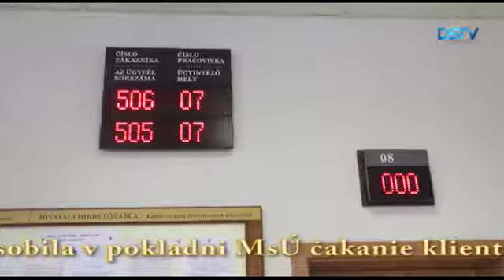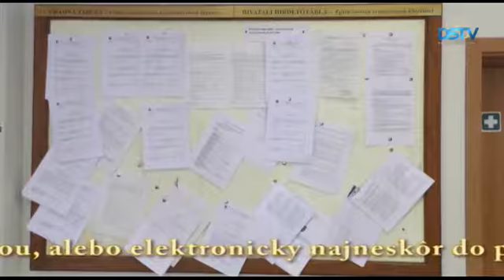Zmeny a novinky pri zaplatení miestnych daní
Apríl je mesiacom vyrubenia miestnych daní a poplatkov. Mestská samospráva v Dunajskej Strede zaviedla tento rok významné zmeny v prípade právnických osôb a podnikateľov. Tieto dve skupiny daňovníkov prvýkrát vybavia svoje daňové záležitosti elektronickým spôsobom, vďaka rozšíreniu informačného systému mestského úradu. U ďalších skupín daňovníkov platenie daní poštovou poukážkou naďalej nie je možné, iba bankovým prevodom, resp. v pokladni mesta v kancelárii prvého kontaktu. V prípade potreby pre väčší počet stránok otvoria dve priehradky.